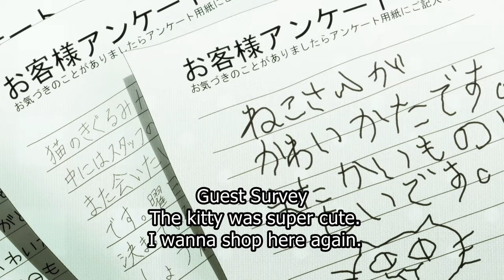Everyone at the store liked the cat 店のみんなは猫が大好きだった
The Masterful Cat Is Depressed Again Today
Dekiru Neko wa Kyou mo Yuuutsu
デキる猫は今日も憂鬱
Episode 2